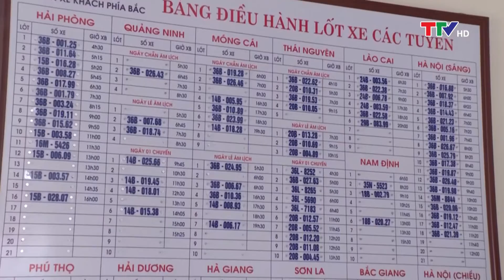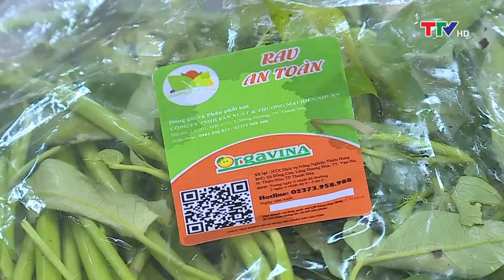Chống buôn lậu, gian lận thương mại, hàng giả- Bảo vệ người tiêu dùng 25/08/2018